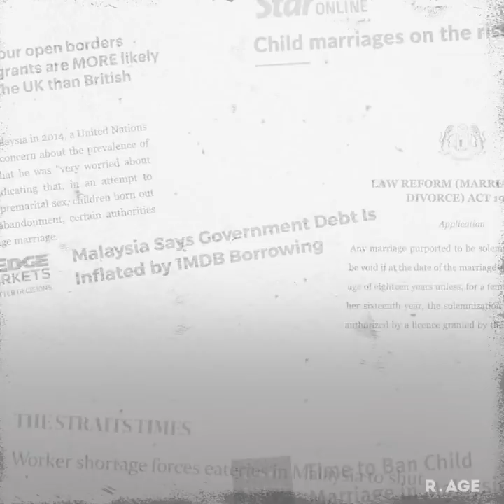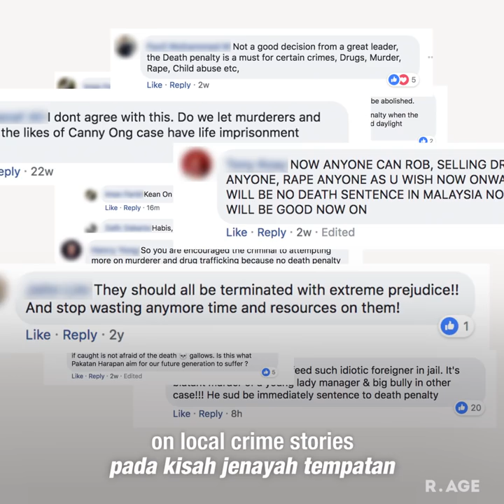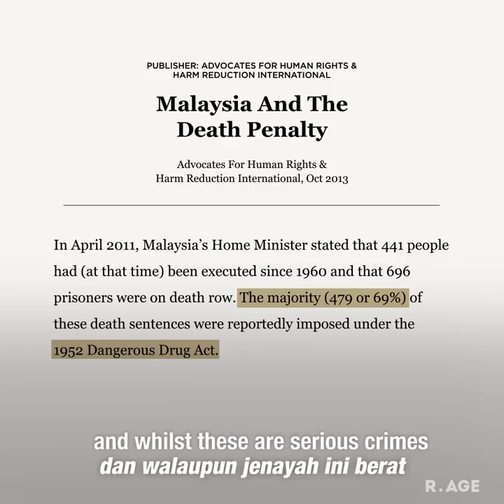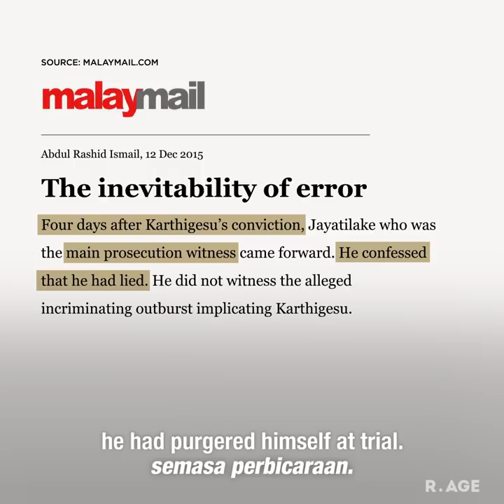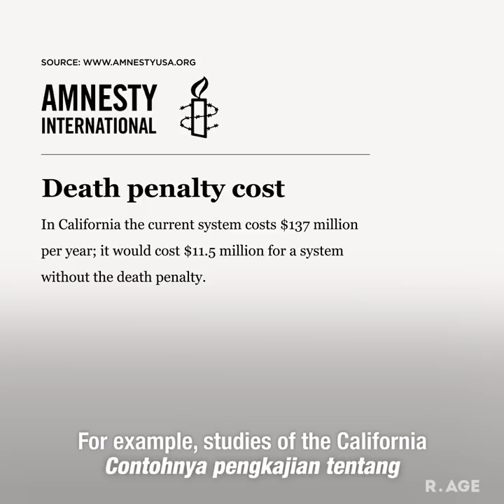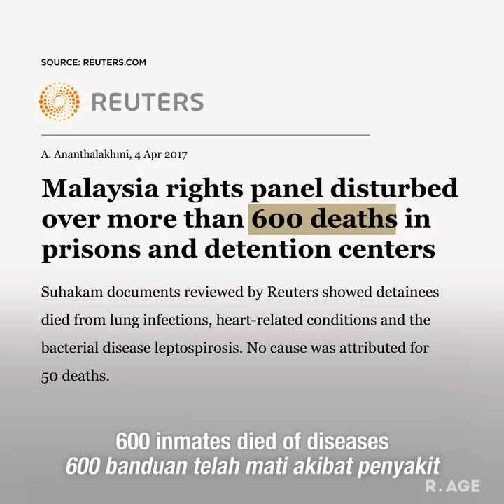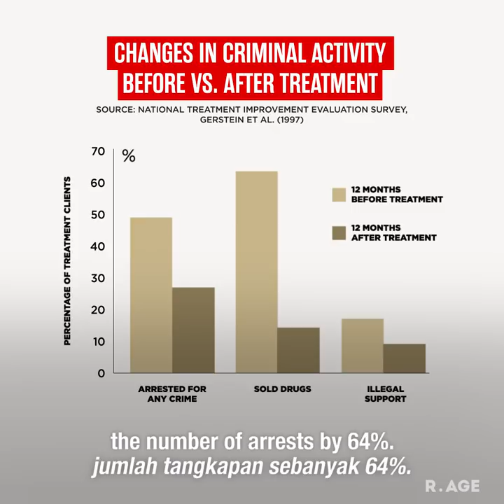Death Penalty To Be Abolished in Malaysia | NewsFlash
Malaysia is set to abolish the death penalty, joining 106 other countries that have already done so.

But would this mean more crime?